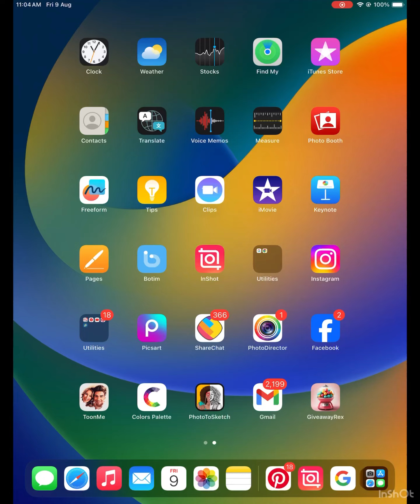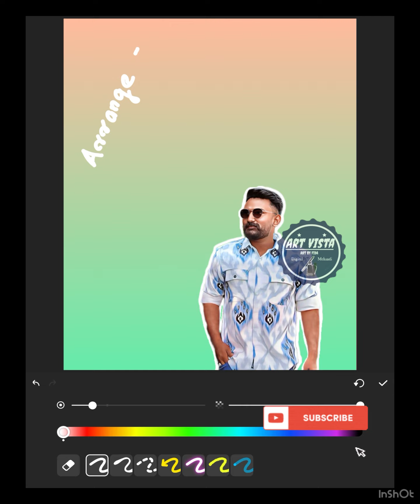New Trending Caricature frame photo editing